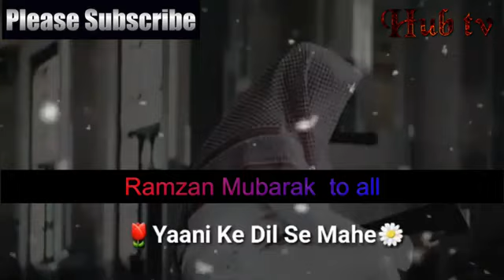2021 ramzan ringtone 🌙🌟 বেস্ট রমজান রিংটোন Ramzan Mubarak 2021 beast Ramzan ringtone Ramzan Mubarak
Ramadan ringtonesong
best2021Ramzan ringtone music

Ramzan Mubarak Ramzan mubarak ringtone

Pakistani Ramzan Mubarak ringtone
Indian Ramzan mubarak song